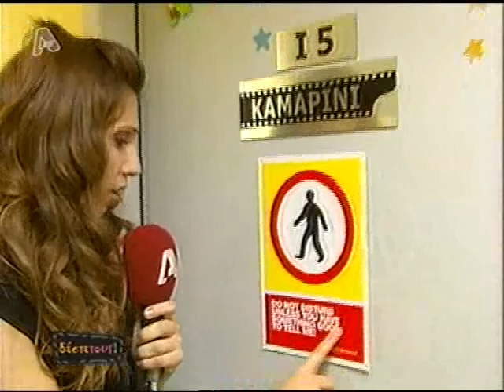CHART SHOW BACKSTAGE FOR DESTE TOUS